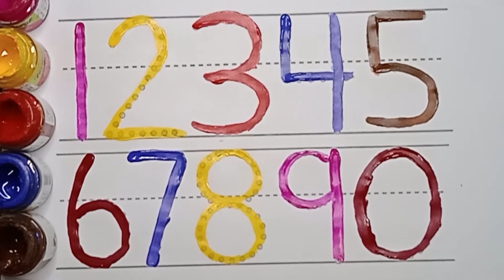1-20 numbers for kids | 1234 number song for baby | colors name | learn counting 1-100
1-20 numbers for kids | 1234 number song for baby | colors name | number song | 1234 counting, kids

1234 counting for children | 1-20 numbers for kids | 123 number song | colors name,counting for baby
1-20 numbers for kids | Number names | Number song | counting for baby | a se anar aa se aam,toddler
 alphabets

Your query

how to teach a child numbers
counting for nursery
how can i teach my child to count
how do we introduce counting numbers
counting songs
counting numbers for kids
1-10 counting in English
counting 1-10
how to teach numbers to 4 years old
how to teach numbers 1-50
how to teach writing numbers 1-50
how to write numbers kindergarten
123 writing for children
learn numbers
learn numbers
song 1-30
learn numbers
learn colors
123 counting
1234 song
12345
number songs
number songs
number 1-100
numbers for kids
12345 rhymes
12345 kids songs
123 counting for kids
123 counting song
123 song
1 - 10 numbers
numbers recognize
how to write 1-100
numbers 1-100
abc 123
1234 Numbers
1234Number for kids and toddler
Counting Numbers
1-10 Numbers song
Write number
123 Number Counting
Counting 1-10 Numbers
Coloring
123 learning for kids
write and learn number
123 Number Counting
123 Numbers
123 learning for kids
Counting numbers
learning numbers
Learn colors
poem
videos
for kids
cartoon
123
for toddlers
nursery
videos
nursery rhymes for kids
english speaking
school
preschool
learning
education
learn
teaching
students
teacher
numeral
123
ginti
12
 one to hundred
counting 12
123 123
1 to 100
one two three
one two
123 song
123 counting
123 for kids
write number
number names
read numbers
numbers for kids
write numbers for kids
read numbers for kids
learn numbers for kids
write number names for kids
read number names for kids
learn number names for kids
learn number song for kids
learn with tasnia
for toddlers
for baby
for babies
for kids
for kindergarten
for children
for child
12345 kids song
12345 rhymes
number songs 1-20 spelling
cartoons
cartoon
videos
song
learning
rhymes
nursery rhymes
poem for kids
hundred
education
colours name
how do you write number words
how do you write 1 to 10 in fingers
what is the rule for writing numbers
number writing style
number writing 1-100
 number writing practice
number writing worksheets
cursive writing a to z
number name 1-10 song
number name 1-5 song
number song for kids
numbers
number counting
number name counting 1-20
number videos for kids
number video for baby
number video for babies
number video for kindergarten
number video song
number video for toddlers
Genius Stage
kids creativity
kids creative
Nishtha kids study
1-100
ginti
123 counting
dotted numbers